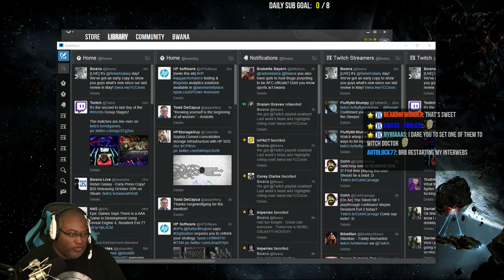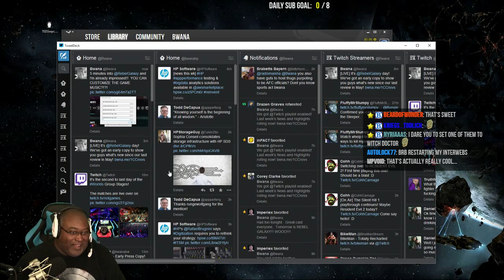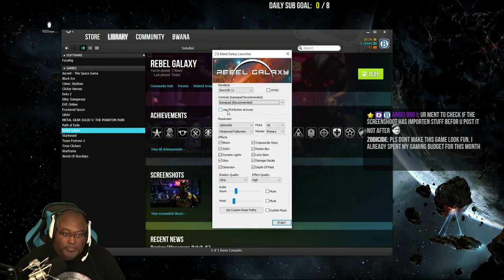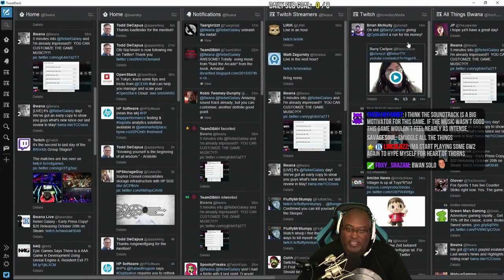Rebel Galaxy First 4.5 Hours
Press copy!  Awesome game!